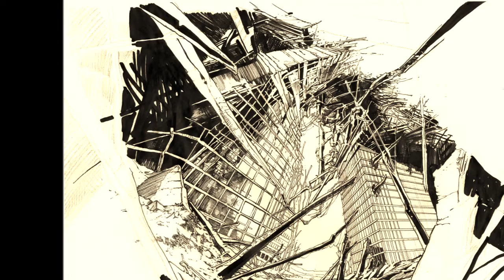Thair - Une histoire du futur.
Une grande saga épique dans un monde dévasté et totalement original, des personnages hauts en couleurs, voici la trilogie de "Thair" publiée aux éditions Leha.

Je ne peux pour l'instant vous la présenter en salon, comme j'aimerais tant le faire, mais je peux le faire en vidéo, et, pour profiter des agréments de ce média, je vais l'illustrer des magnifiques illustrations de mon ami de toujours, Lionel Marty, illustrateur et cartographe officiel de l'univers de Thair.

Laissez-vous guider... Thair, un nouveau monde, vous attend.